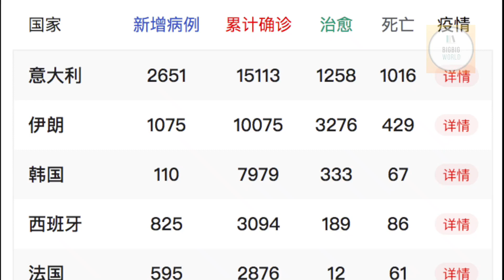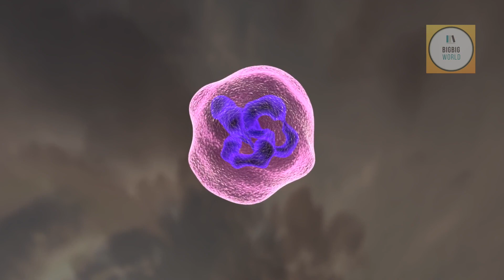手机不消毒，手白洗！新冠病毒可在手机上存活24小时，专家揭3大清洁重点！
目前新冠状病毒已经侵袭到全球至少83个国家，导致超过10万人确诊， 病毒蔓延速度惊人，欧洲全线拉响警报。这时除了减少公众接触，戴口罩，勤洗手外，手机成为一个我们日常非常容易忽视的消毒重点。

你知道人一天之中会摸几次手机吗？竟然高达2617次之多！手机已经像身体的一部分，我们几乎所以的日常活动几乎都会带着手机。

日本的呼吸道专家建议，病毒容易停留在手机表面，建议民众在回家洗手前，先替手机消毒清洁。因为病毒更喜欢附著于光滑的表面，现在流行的大屏智能手机就是一例，在毛巾等粗糙物品上，病毒只能生存15分钟，但若是手机等光滑物体，便能生存24小时。